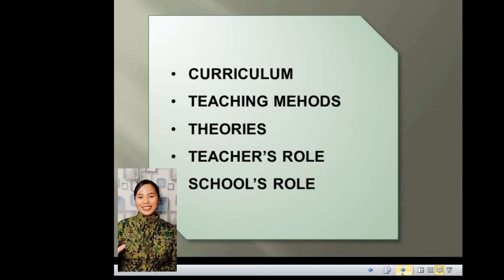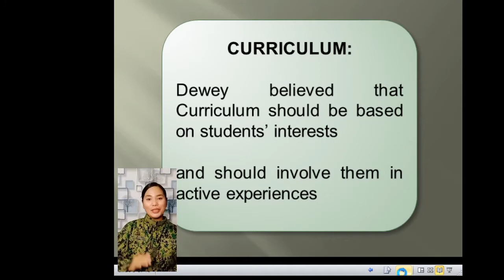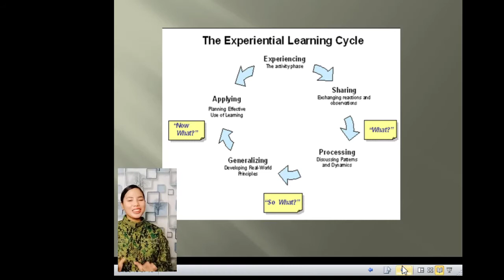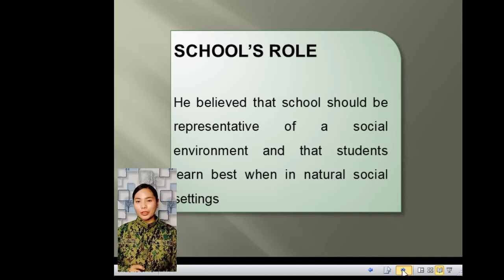John Dewey's Contributions to Education